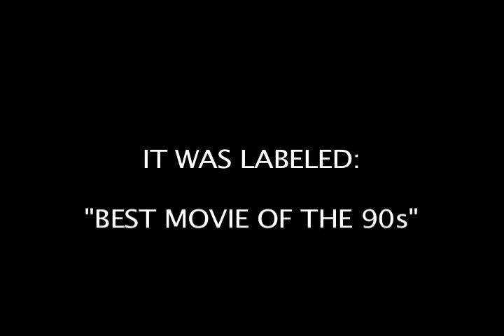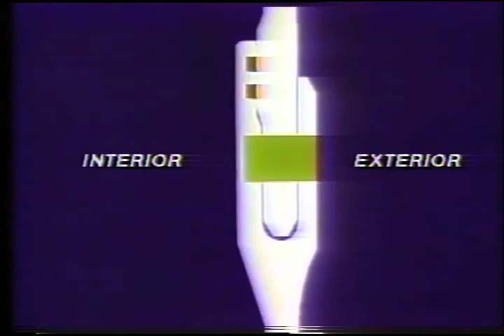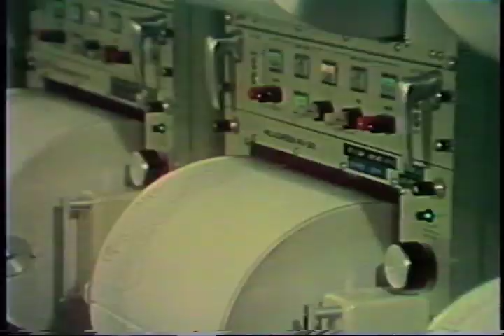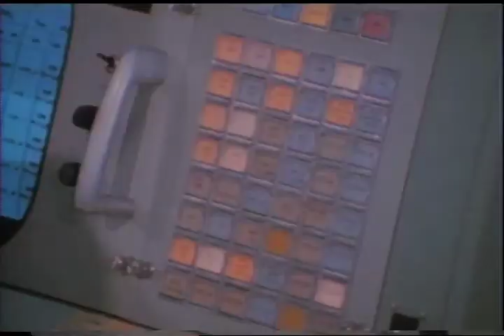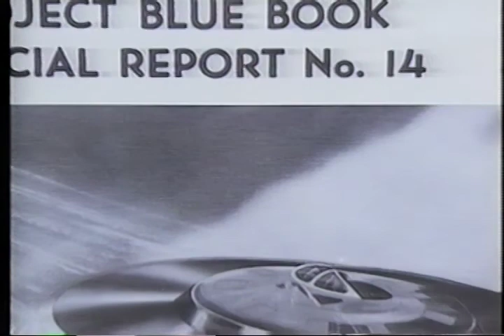Best Movie of the 90s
This film was discovered on a recordable VHS casette.

It has been uploaded without alteration.